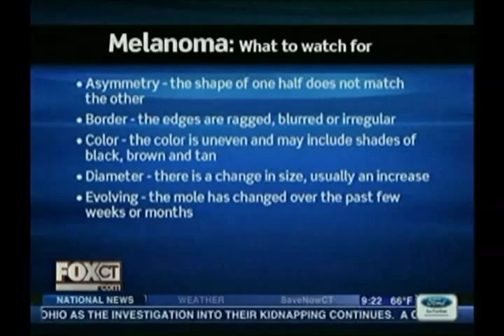Know Your Moles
Most Americans have not had a skin cancer check by a dermatologist yet melanoma, the deadliest form of skin cancer, is curable when caught in the beginning, treatable stages. During an interview on FOX-CT, Dr. Jane Grant-Kels, chair of the Department of Dermatology at the UConn Health Center, discusses new 3D technology called Melafind that can better detect melanoma and spare patients needless biopsies.

To make an appointment:
UConn Health Center
21 South Road, Second Floor
Farmington, CT